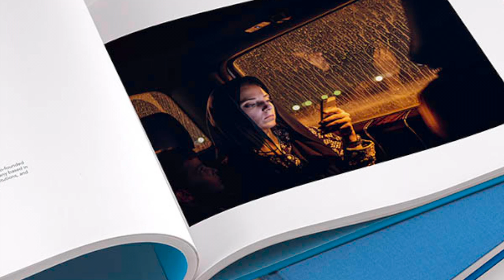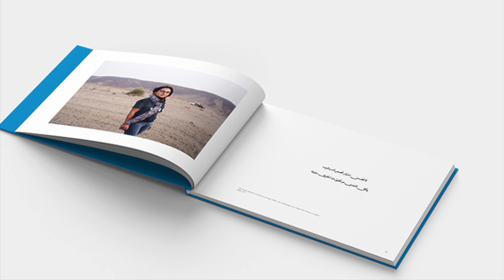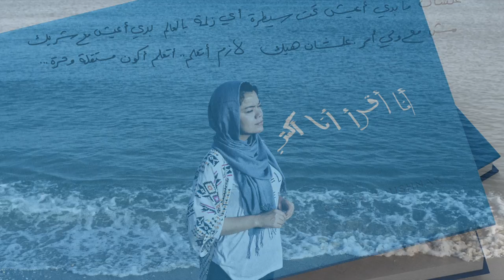BBC Arabic i Read i Write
BBC Arabic Radio Interview with Laura Boushnak (Arabic)

Laura Boushnak, motivated by her own experience to get an education, has pursued a personal project I Read I Write where she explores the role of literacy in the Arab world. She has taken portraits of women across the Arab world who have overcome barriers to their education – whether that be learning to read late in life or sidestepping family objections to pursue their studies.

I Read I Write underlines the obstacles women from the region face to gain access to education, and tackle the role that education plays in their lives.

I have always sought out a collaborative approach with the women I photographed. I wanted them to actively participate in the experience, in a way that can be reflected in the final photograph. Their candid, hand-written words, complementing their images, were the perfect way to illustrate their involvement and to display their achievements.

In the following pages, I attempt to provide a glimpse into the lives of Arab women trying options they are otherwise barred from in the region, in their quest to improve their life, that of their children and their community.

280 x 220 mm
180 pages
Full color photographs
Hardcover
Language: English & Arabic
Rimal Books | 2019
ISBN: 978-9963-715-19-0